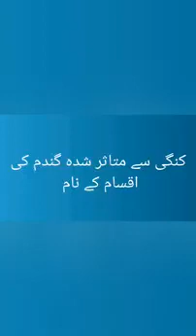Rust susceptible wheat varieties 2019-2020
wheat rust susceptible varieties 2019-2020 Mera Kissan is a agriculturd informative channel running by Muhammad Shahzad Muzamil Agriculture Expert Punjab Pakistan(Punjab Agriculture,sindh Agriculture,KPK Agriculture and Baluchistan Agriculture) Latest agriculture problems & Solutions,Agriculture Technologies in Pakistan, crop production technology, latest & current crop production plan,mera kissan,kissan mera,merakissan